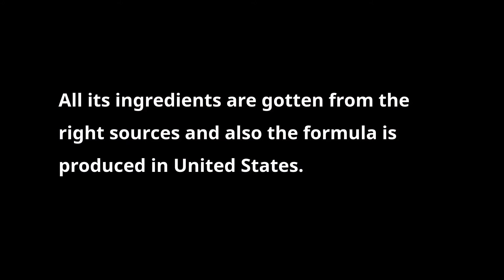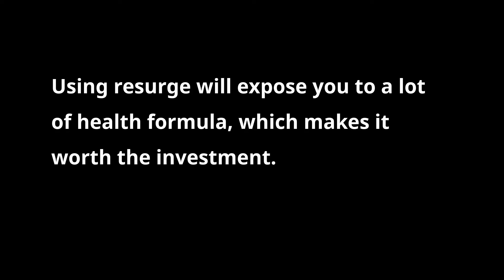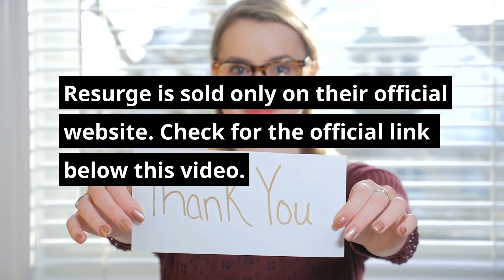Resurge Review: It is an Effective Weight Loss Supplement? [MUST WATCH]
If you’ve been battling that stubborn fat, you’re not alone. Millions of people everywhere are struggling to shed those excess pounds.

There are just too many weight loss supplements on the market. And we can bet you’ve tried several that look good, but they just didn’t work.

So what makes Resurge any different?

Resurge is an all-natural deep sleep and weight loss supplement needed to help you have a good sleep and also reduce excess body weight. This product was manufactured by john barban in other to combat excess body fat present in most fat or obese people.

This resurge supplement review 2020 will explain the honest basics about this resurge weight loss pill and also, all you need to know, will be covered on this resurge review. If you have been searching for how to lose weight fast or how to lose belly fat with the best weight loss pills, then you should be considering making use of this resurge product which can also enable you lose weight while sleeping.

Resurge which is prepared in an FDA approved laboratory, was produced based on the standards set by the GMP and also non-GMO. All its ingredients are gotten from the right sources and also the formula is produced in United States.

The resurge formula contains 8 active natural ingredients. They are high quality components and all natural, which makes it safe for consumption. Recall that naturally made products are the best for user consumption. This is why most health professionals are currently driving into the era of using herbs for drug productions.

There are lots of positive reasons why you should be considering purchasing the resurge product. One of it includes, resurge is not only a weight loss formula, it’s also an anti-aging weight loss formula that helps you in multiple areas including a better sleep experience. Using resurge will expose you to a lot of health formula, which makes it worth the investment.

Resurge only sells through the official website.